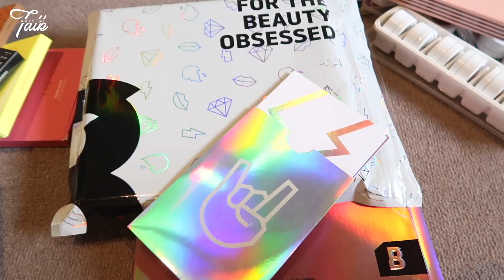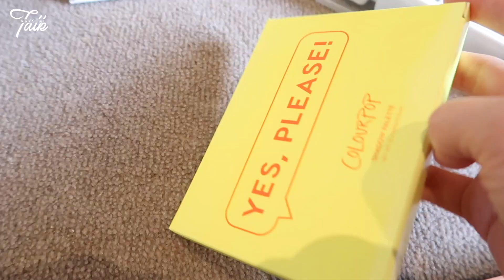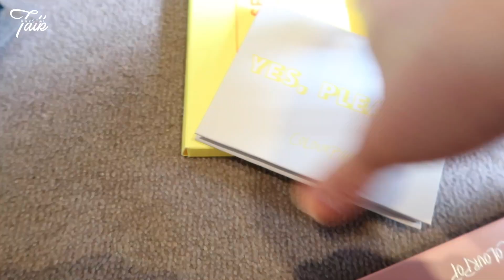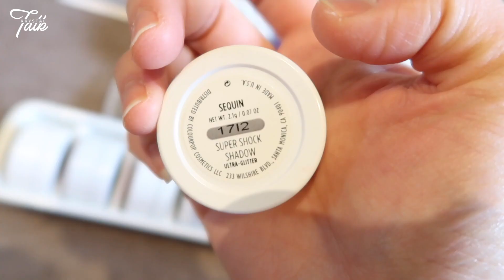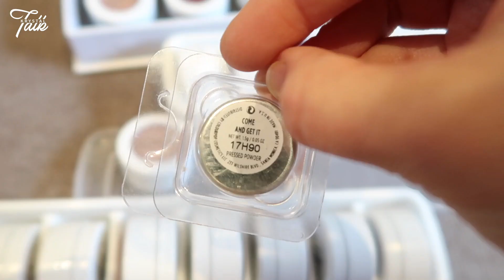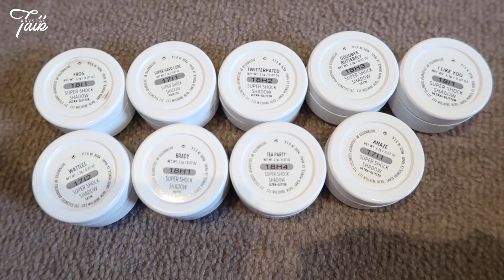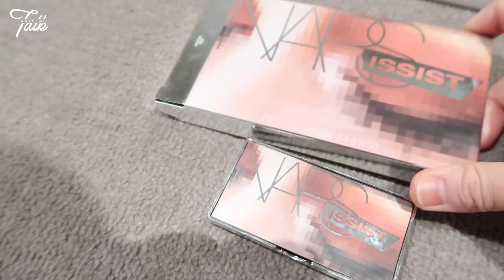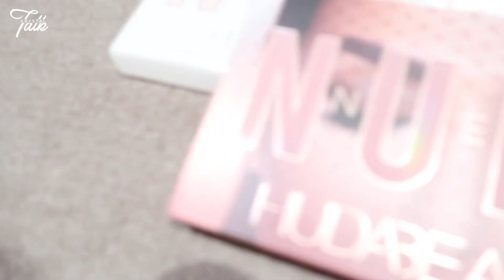眼影盘断舍离|Eyeshadow Palette Declutter|眼影盘大总结|CT NARS HudaBeauty colourpop Tarte NYX MAC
祝大家中秋节快乐 假期愉快~记得吃月饼哦 (〃’▽’〃)
1. NYX ULTIMATE 16色盘
2. Australis NEUTRALIZE 20色盘
3. Beauty Bay ORIGIN 42色盘
4. Colourpop FEM ROSA SHE
5. Colourpop YES PLEASE
6. Colourpop lo-key
7. Colourpop super shock shadow
8. Tarte Bloom
9. ZOEVA caramel melange
10. HUDABEAUTY Mauve Obsessions
11. HUDA BEAUTY Coral Obsessions
12. HUDA BEAUTY Warm Brown Obsessions
13. HUDA BEAUTY NEW NUDE
14. Charlotte tilbury exagger-eyes
15. Charlotte tilbury pillow talk
16. NARS Narssist Wanted
17. NARS Narssist Mini
18. NARS DEEP SKIN
19. NARS SURABAYA
20. MAC-OMEGA SOBA ROMP